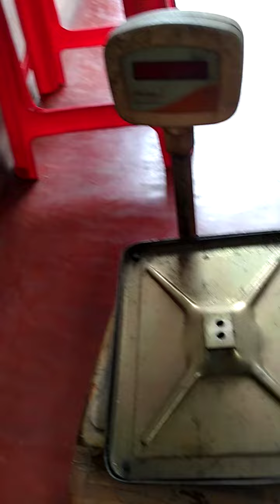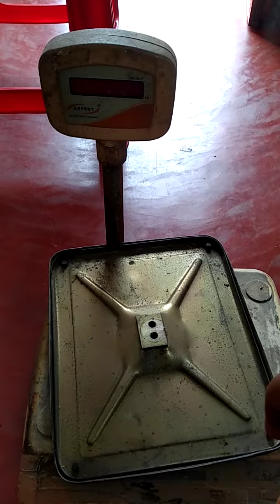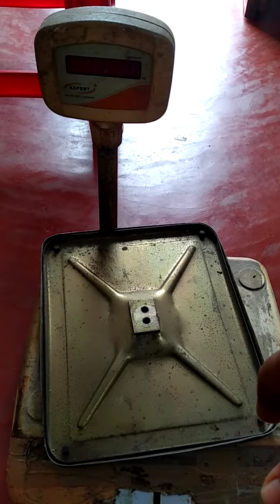Axpert 30KG Capacity Pole Model ডিজিটাল ওয়েট মেশিন Keypad Problem, Software Programming Part1 Video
Hi Friends,, GooD Morning.. I am ELECTRONICS WEIGHT MACHINE ENGINEER from Hooghly.. I Repair All Company's Digital weight machine's A to Z Problems faster Repairing Solution... This Axpert 30Kg Digital Weigh Scale's Motherboard's Problem, Keypad Problem & Software Programming Problem..all problems I will repair and Upload part2 video... I will give Part2 video link.. If You Like my Video Please Subscribe my Channel Share my video to all your Friends shopkeepers who use Weigh Scale...⚖️⚖️⚖️🔩🛠️⚙️⚙️ If you want to contact me 👉 ...